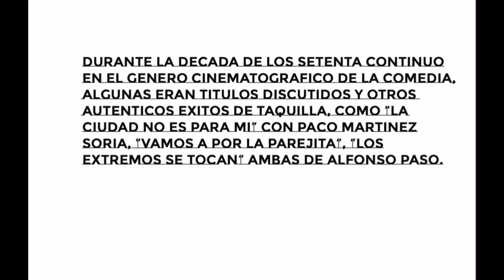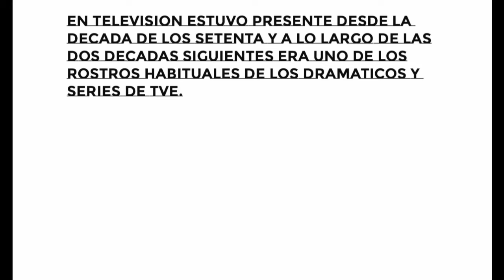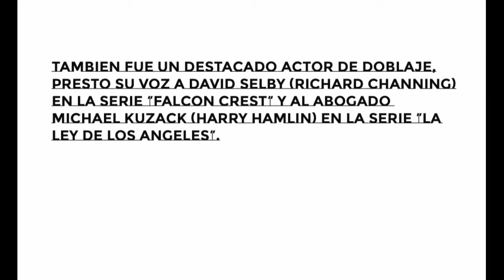MANUEL TEJADA: THE ULTIMATE TRIBUTE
MANUEL TEJADA